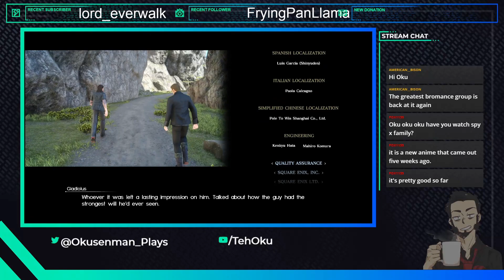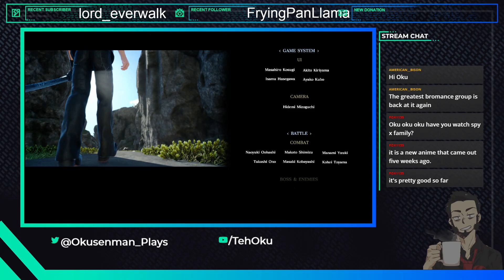Okusenman Plays [Final Fantasy XV] Part 12: The Trail of Gladiolus.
Edited version of my stream